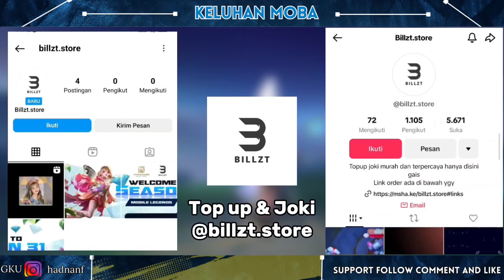Hero REGEN DARAH GAK ABIS ABIS Mobile Legends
Jadi pada pembahasan video kali ini gua akan membahas tentang hero regen darah gak abis abis gitu gaes. Kira kira apa aja gitu kan hero nya langsung aja simak video ini berikut Hero REGEN DARAH GAK ABIS ABIS Mobile Legends.